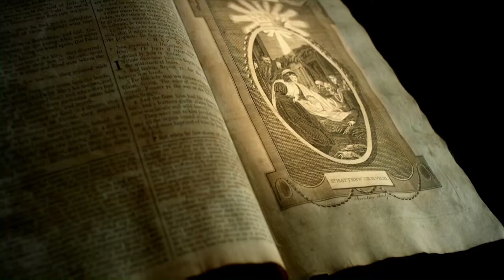The World Ain't Slowing Down, Compilation Video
Cover by Josh Hull